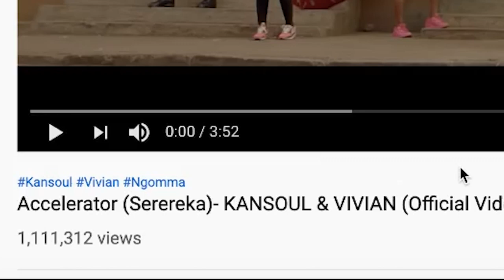Accelerator (Serereka)- KANSOUL & VIVIAN (Official Video) | REACTION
THIS HERE IS ONE HEELLLUVA JAMM!!! WHAAT??! 1000/10. SOMEONE NEEDS TO TEACH ME THOSE DANCE STEPS THO NO CAP. | Add me on Snapchat for more lit crazy clips! @Demmydee

IMPORTANT LINKS:

Previous Video- REACTION TO KANYAGA LAMI by Timeless Noel & Jabidii | KENYAN MUSIC REACTION 2019:

WARNING!